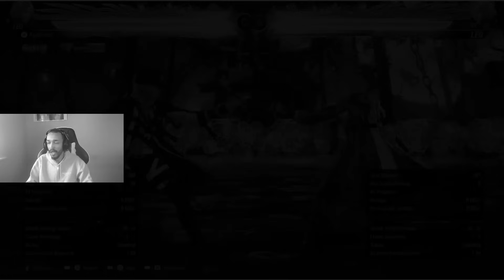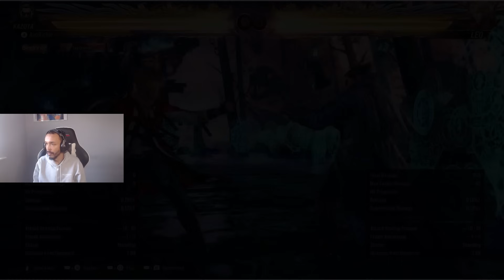Are We Playing TEKKEN 8 Yet?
In this video I go around practice mode like a lost puppy trying to figure out what it means to play Leo in a tekken 8 way, watch on as I try and pave the tekken 8 way in the lab